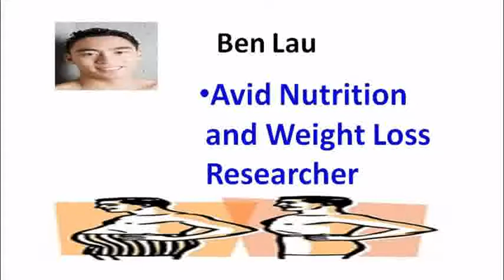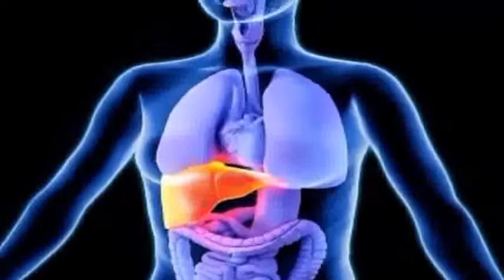Natural Cures - Drink This Before Going to Bed to Help Burn Belly Fat - Natural Cures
Click Here Now to Start Using This Odd Fat-Burning Trick!

I want to give special thanks to Natural Cures for releasing Drink This Before Going to Bed to Help Burn Belly Fat.

NO-EXERCISE NO-DIET LOOSE BELLY FAT IN JUST 6 DAYS
Bed Time Drink To Lose Belly Fat in a Week
Get Flat Belly/Stomach In 7 Days - No Diet/No Exercise - 100% Natural Moringa Green Detox Diet Drink
HOW TO REMOVE BELLY FAT IN A SINGLE NIGHT WITH THIS EMERGENCY DIET
Drinking This Before Going to Bed Burns Belly Fat Like Crazy
This Drink Will Help You To Eliminate The Knee And Joint Pain In Just 5 Days
9 Bad Habits That Make You Fat
How to lose belly fat in one week with a smoothie drink made with lime, cucumber and mint
HOW TO LOSE BELLY FAT FAST | DRINK THIS TO LOSE 1 - 2 POUNDS PER DAY |FAT BURNING TEA Khichi Beauty
Drink This Juice To Prevent and Treat Varicose Veins
😍 Drinking Apple Cider Vinegar Before Bedtime Will Change Your Life For Good
What Visceral Fat Does To The Body (The Doctors)
All the Signs That You’re Not Drinking Enough Water
If You Eat 2 Bananas Per Day For A Month, This Is What Happens To Your Body
How to Reduce Belly Fat Very Fast Natural Home Remedy ( Belly Fat Reduce Remedy)
6 Home Remedies for Tendinitis That Actually Work (Tendonitis)
4 Amazing Smoothies For Diabetics
10 Amazing Health Benefits Of Carrots
5 Effective Home Remedies for Gastritis
FoodLovers
Skinny Recipes
Natural Power Remedy
Good Life Tube
Velvet Lox
Chef Ricardo Cooking
Khichi Beauty
Home Remedy
twrproject
BRIGHT SIDE
Home Remedy
naturalhomeremedies4you